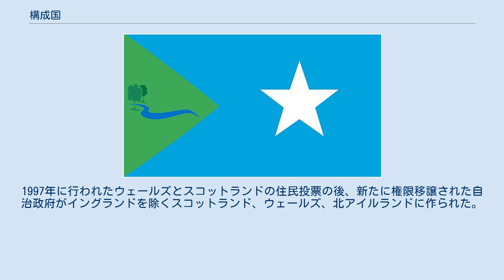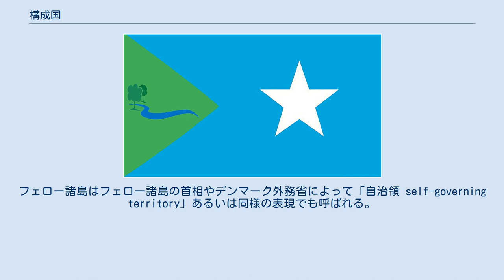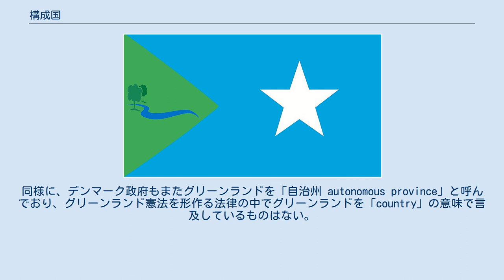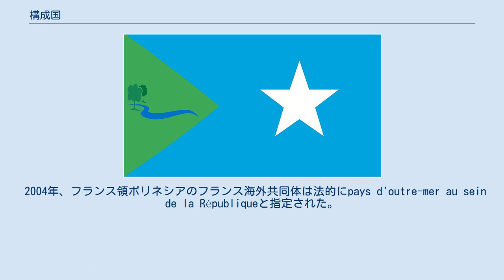構成国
構成国（こうせいこく、英: constituent country）は、ある「国」（country）がより大きな実体の構成要素となる文脈において使用されることがある語句である。
「構成国」という用語には明確な法的意味はなく、単純に何かの一部分（つまり構成要素）となっている「国」を示すのに使用される。
 連合王国の構成国 イギリスは一般的に以下の4つの「国」 (country) からなると見なされている。
 しかしながら、連合王国自身は単一国家であり、同君連合ではない。
正確に言えば、ウェールズ公国 (Principality of Wales) は1542年に、イングランド王国とスコットランド王国は1707年に、アイルランド王国は1800年あるいは1953年に消滅した。
さらに、現在使われている「country」の語は現代イギリス国家を成立させた連合法において常に現れないため、1921年以前には存在しなかった北アイルランドに対して使用する際はとりわけ意見が分かれる。
 北アイルランドは1921年から1973年まで権限を移譲された自治議会 (The Parliament of Northern Ireland)、1973年から1974年と1982年から1986年まで地域議会 (The Northern Ireland Assembly) を有していた。
1997年に行われたウェールズとスコットランドの住民投票の後、新たに権限移譲された自治政府がイングランドを除くスコットランド、ウェールズ、北アイルランドに作られた。
イングランドはそのままウェストミンスター議会の下にある。
 ラグビーユニオンといったスポーツイベントでは、代わりに「ホーム・ネイションズ」が使用される。
この場合は、「アイルランド」はアイルランド島全体を代表するチームに対する呼称である。
 オランダ王国は2014年7月現在、以下の4つの国 (country) から構成されている。
 それぞれは、オランダ王国憲章によってオランダの法律でlandを意味するオランダ語 landen であると明確に規定されている。
ドイツおよびオーストリアの bundesländer とは異なり、landenはオランダ政府によって一貫して「countries」と英訳されている（日本語では「領域」と紹介されている）。
 デンマーク王国は3つの構成要素からなっており、それぞれは以下のように呼ばれることがある。
 しかしながら、この用語の意味は常に一貫している訳ではない。
フェロー諸島はフェロー諸島の首相やデンマーク外務省によって「自治領 self-governing territory」あるいは同様の表現でも呼ばれる。
同様に、デンマーク政府もまたグリーンランドを「自治州 autonomous province」と呼んでおり、グリーンランド憲法を形作る法律の中でグリーンランドを「country」の意味で言及しているものはない。
 ドイツの州およびオーストリアの州はドイツ語で「Bundesländer 連邦州 (Federal Lands)」および「Gliedstaaten 支分国家 (Member States)」と呼ばれる。
Gliedstaatenは、アメリカ合衆国における「State（州）」と同様にそれぞれが以前は独立国であったという意味を含んでいる。
しかしながら、これらの州は自己の権利で「国」と考えられたことはなく、混乱を避けるためにその他の言語では州 (states) あるいはBundesländerと言及される。
 ニュージーランド王国は通常countriesと言及される以下の3つの部分より構成されている。
 しかしながら、クック諸島およびニウエの憲法およびこれらの憲法に効力を与えるニュージーランドの法令は、それぞれをcountryとは言い表していない。
 フランスの地方（例: ペイ・ドージュ、ペイ・ド・ラ・ロワール、ペイ・ド・コー）はしばしば「pays」の称号を付けて呼ばれる。
「Pays」(land) は、その他の国を示すのに使用されることもある（Pays-Basはオランダのフランス名）。
 2004年、フランス領ポリネシアのフランス海外共同体は法的にpays d'outre-mer au sein de la Républiqueと指定された。
これは「共和国内の海外領邦 (ove...